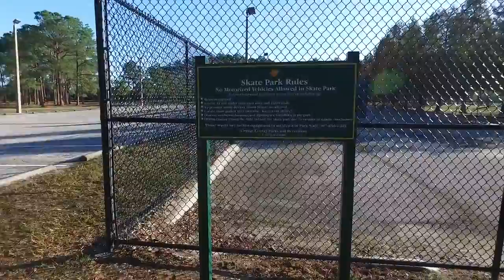Barnett Park, Orange County Parks and Rec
Flying around Barnett Park in Orange County, Florida. In this video you'll see the little lake (not sure if it has a name or not) and the skateboard park.